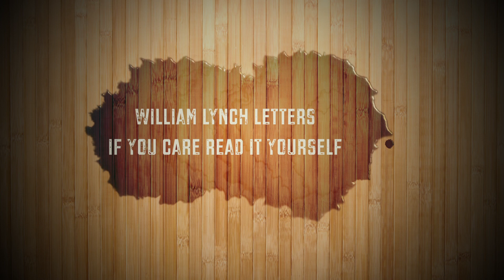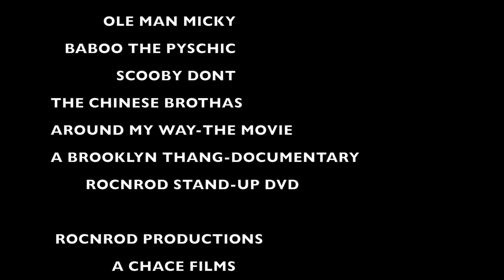olemanmickyboogie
OLE MAN MICKY BOOGIE